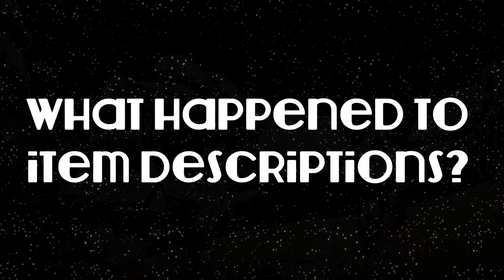YTPMini - FUNKe loses his Funk and dies on an airplane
Finally Slowking. This was originally going to be a longer ytp, but that didn't happen.